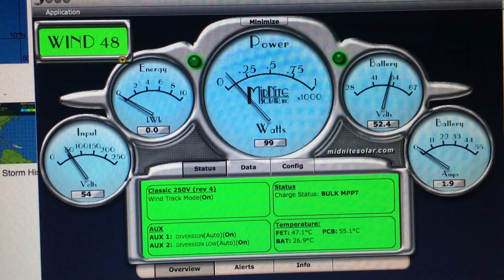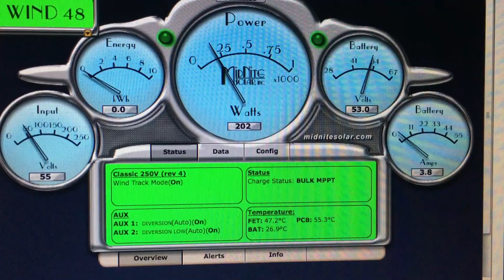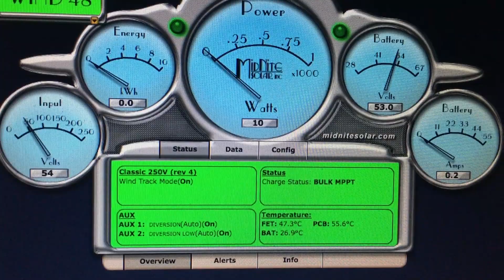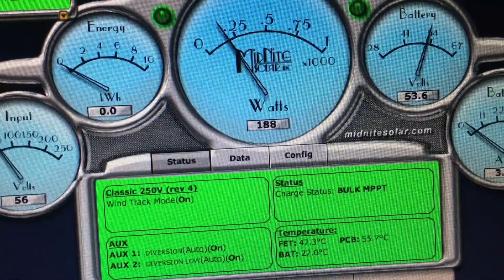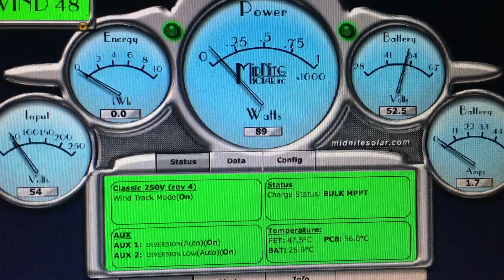Wind Turbine Sound like a Freight Train in Hurricane Maria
As I Lay and waited restlessly through the night for that lingering Hurricane to pass I could only anticipate the worst. So early in the morning when I inspected turbine that charged my battery bank as it squealed like a rat all night, only to find the wind gusted pushes the bearing beyond its maximum revolutions I know something drastically  was about to give way.